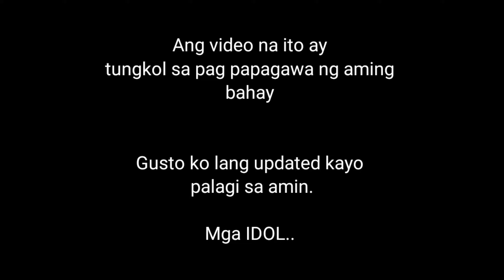OUR NEW HOUSE